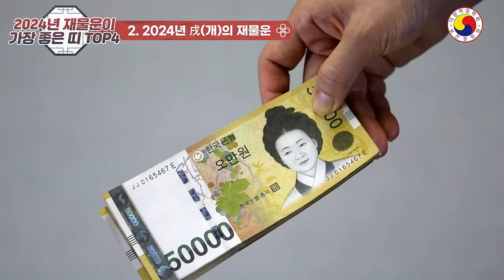2024년 재물운이 가장 좋은 띠 TOP4(갑진년의 돈복 터지는 용,개,소,양띠의 금전 운세)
2024년(갑진년)의 금전운 가장 좋은 띠 4개띠
◎ 자세한 것은 전체적인 신년운세는사주팔자를 통해서 살펴 봐야 정확합니다, youtube 특성 상  일부  예외가 있고,운세가 불길해도 노력과 개운을 통해 얼마든지 큰 부자가 될 수 있습니다.참고 삼아서 보시고 예의와 센스 있는 댓글도 함께 남겨주세요^^